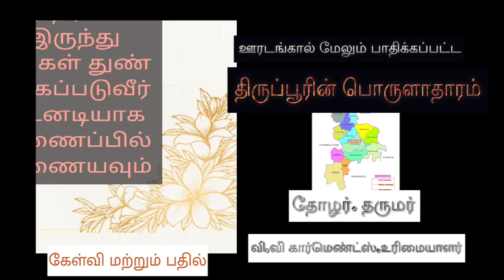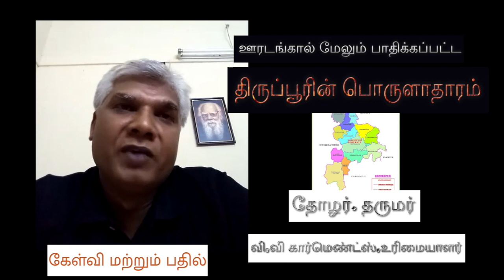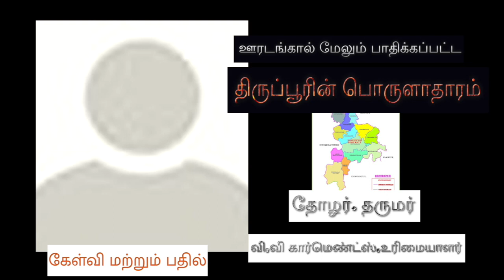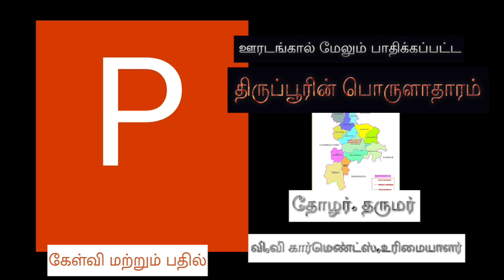ஊரடங்கால் மேலும் பாதிக்கப்பட்ட திருப்பூரின் பொருளாதாரம்-தோழர்,தருமர் -கேள்வி மற்றும் பதில்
தோழர்,தருமர் அவர்கள் வி,வி கார்மெண்ட்ஸ்,உரிமையாளர் (சிறுதொழில் பனியன் உற்பத்தி மற்றும் ஏற்றுமதி நிறுவனம்),திருப்பூர்,உரையாற்றுகிறார்